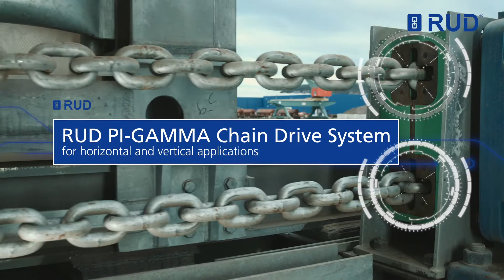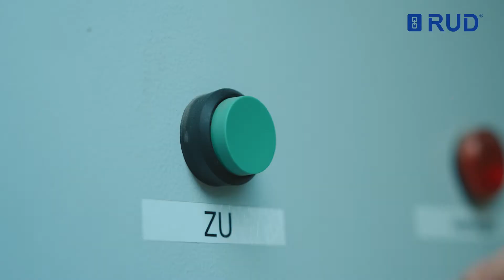RUD TECDOS PI GAMMA Drive Technology Sliding Roofs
RUD TECDOS drive technology guarantees uncomplicated lifting of gates weighing several tonnes or moving of oversized roofs of logistics halls, football stadiums or aircraft hangars. The round steel chain with the RUD TECDOS system components (PI-GAMMA and OMEGA DRIVE) forms a perfect combination for this, in order to be able to work economically in the building dynamics. With knowledge and project experience, designers from our company support you in finding an efficient and elegant solution for the respective application.